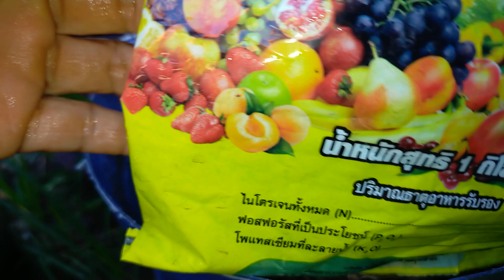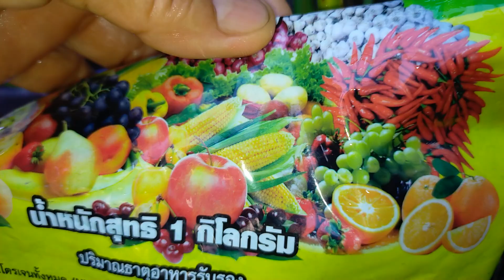ใส่ปุ๋ยพริกไว้ งานตรึม คะน้าหน้าแล้งก็งามสาระแหน่ก็งาม